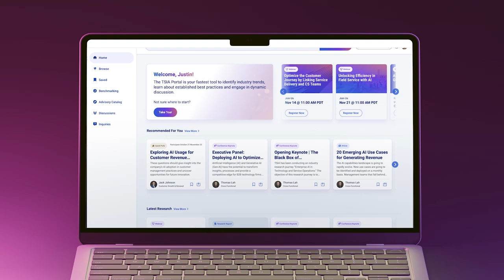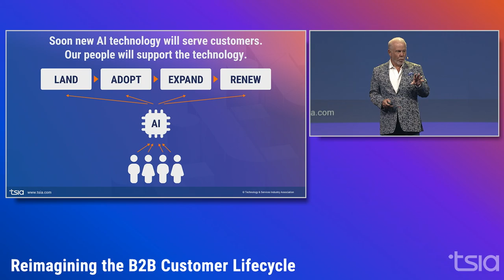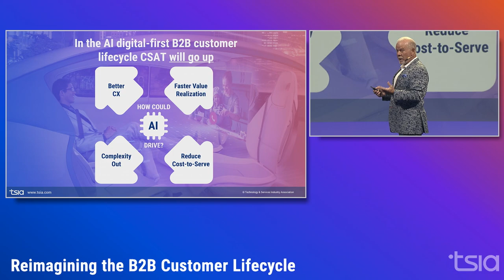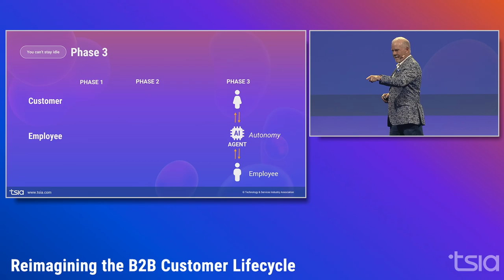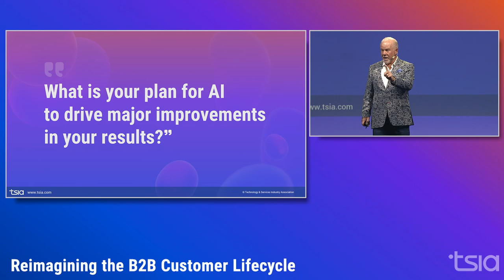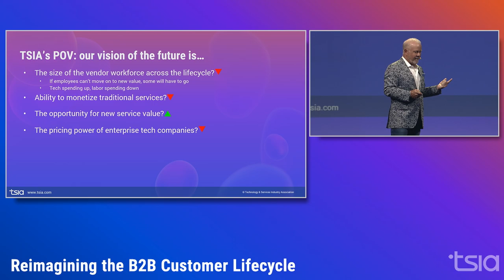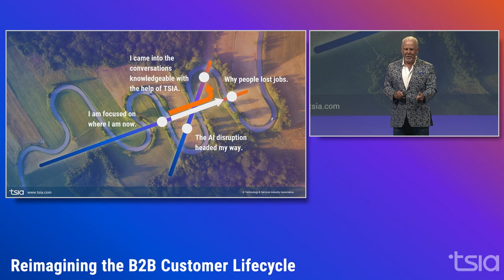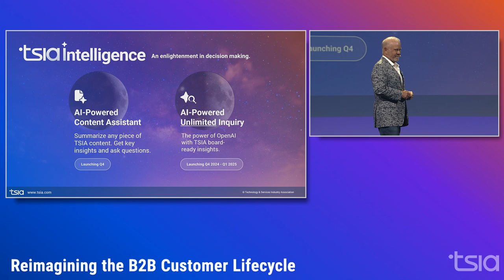Opening Keynote: Reimagining the B2B Customer Lifecycle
Over six decades, B2B tech vendors have built labor-intensive, complex customer lifecycles. Discover how AI and digital-first strategies can simplify operations, cut costs, and improve customer loyalty.

Missed ENVISION? Purchase your tickets for INTERACT 2025

Chapters:
0:00 - Introduction
1:35 - AI to Drive Results
5:35 - Digital-First B2B Customer Lifecycle
10:27 - The Rise of Customer Satisfaction
11:35 - Next Generation of AI and Agents
17:40 - The Impact of AI
24:00 - TSIA's Vision of the Future
34:10 - Performance Optimizer
35:29 - TSIA Intelligence
38:35 - Conclusion

About TSIA:
TSIA (Technology & Services Industry Association), the creator of the LAER model, is a trusted research and advisory firm serving over 40,000 leaders in the Industrial Technology and Services, SaaS, Healthcare Technology, and Industrial Equipment sectors. Our global community spans 96 countries and includes 80% of the top Fortune 100 tech companies, such as Amazon, Microsoft, Salesforce, Cisco, and NTT Ltd.

Through our AI-driven TSIA Portal, free account members can easily explore the latest industry trends, proprietary insights, and best practices to make data-driven, career-advancing decisions. We always put your company’s best interests at the forefront of everything we do, because when you succeed—we succeed.